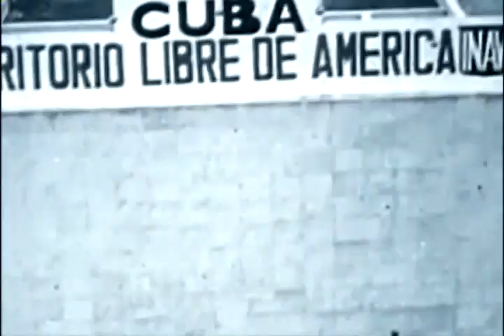A los Héroes Sara González